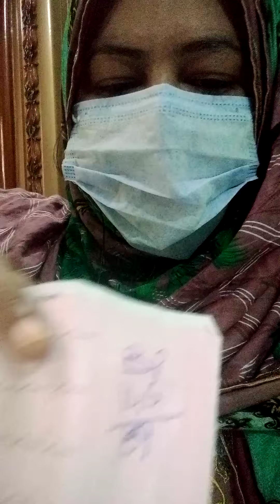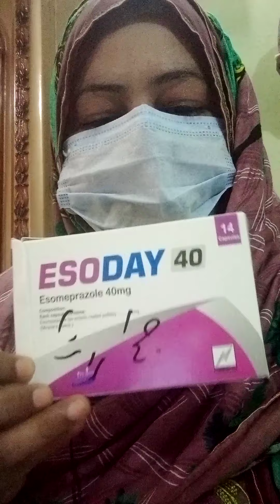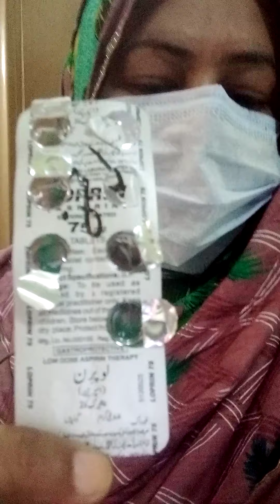Dua krain k Meri tabiyat theek hojaye